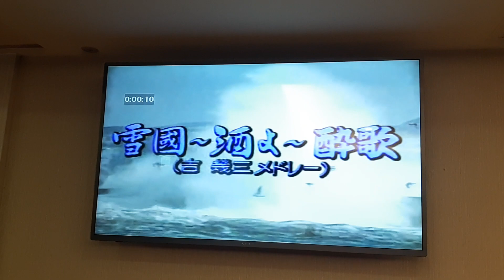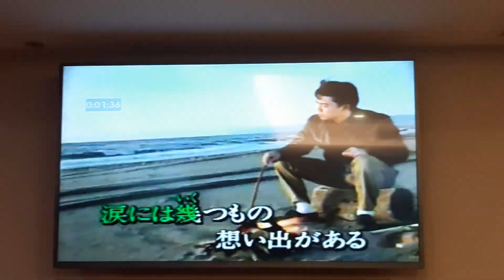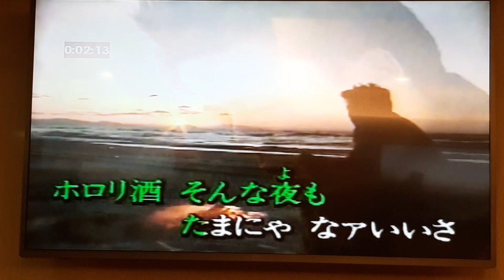小陳翻唱 雪國~酒よ~酔歌 吉 幾三 志明一族 演歌秀